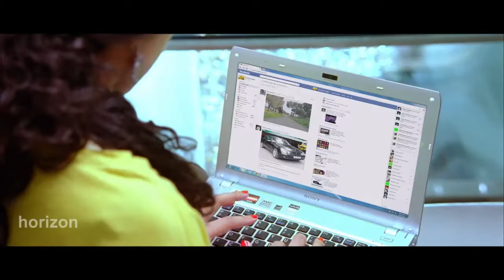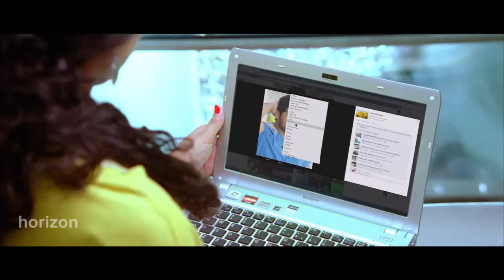അവരെയൊക്കെ നേരിൽ പോയ് കണ്ട് സംസാരിക്കണം | Malayalam Movie Scenes